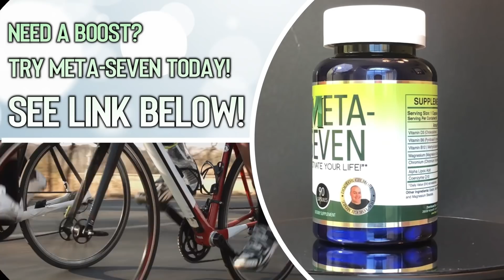Panda's Bizarre Growth - Is it Cancer? Top Videos #39